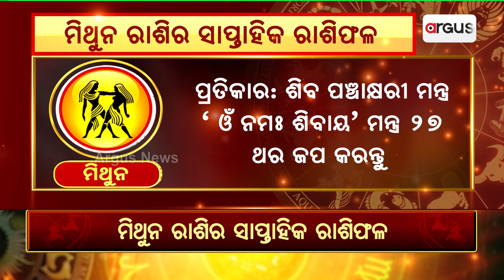Bhagya Bhabisyat || ମିଥୁନ ରାଶିର ସାପ୍ତାହିକ ରାଶିଫଳ